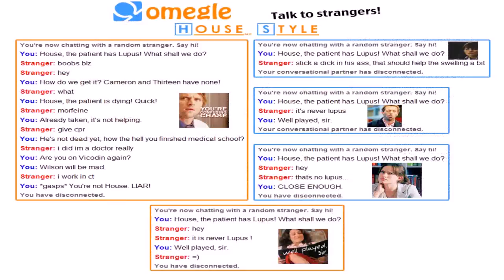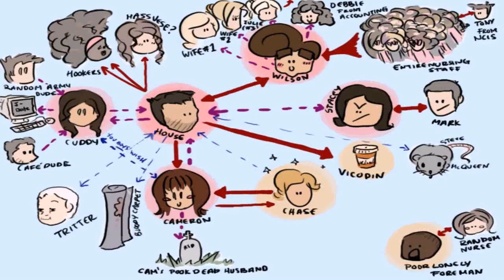Style House Md (see description) (see description)